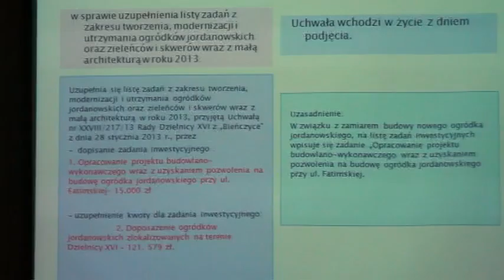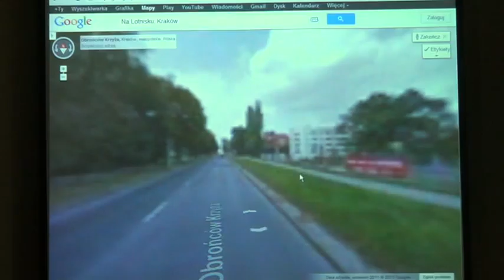RD XVI 21 03 2013 9 Ogródki jordanowskie, zieleńce i skwery w roku 2013